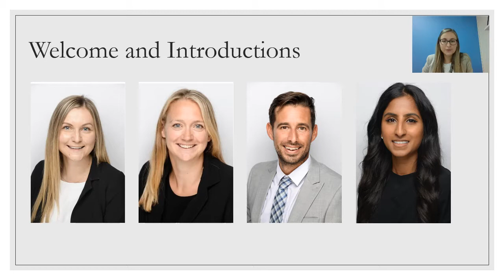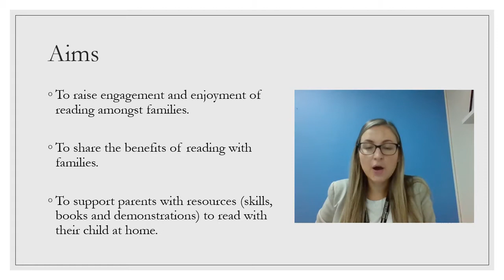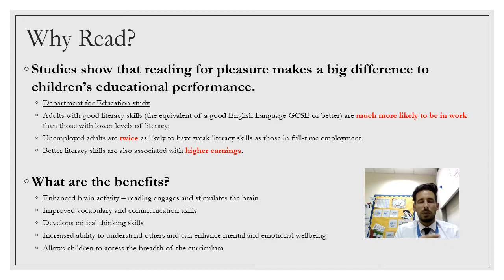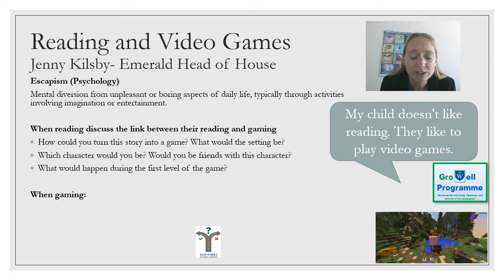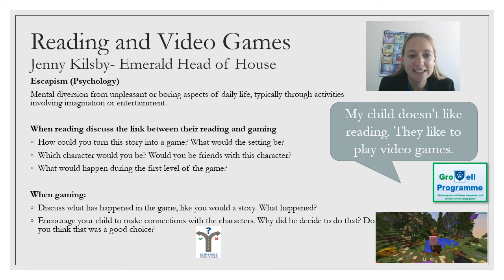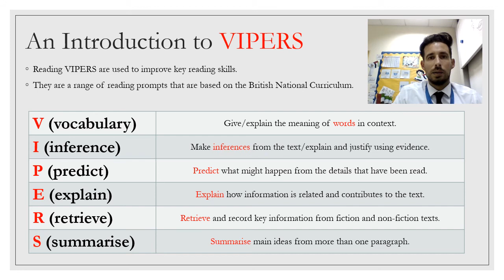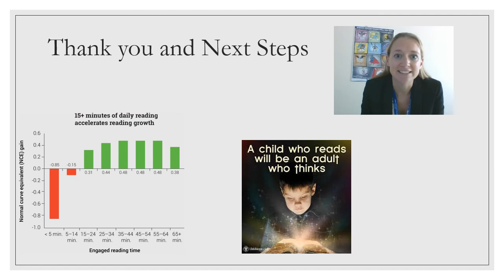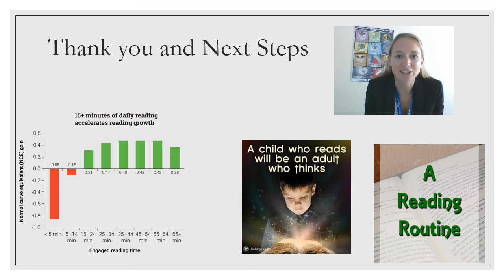Parent Engagement: Supporting your Child to Read at Home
A resource to support WSO families develop a love of reading.